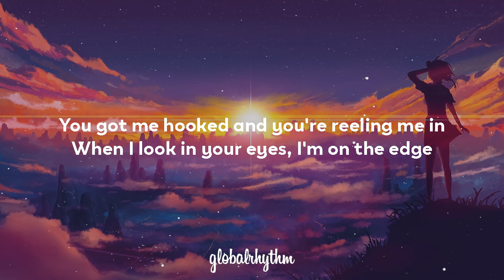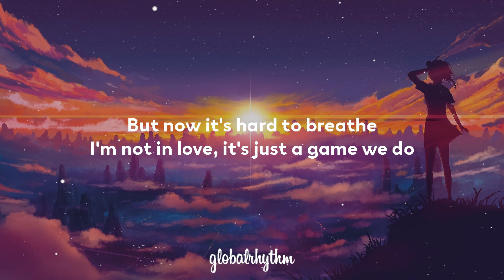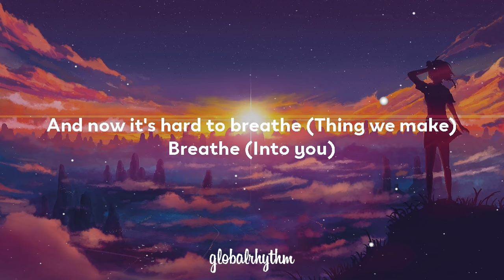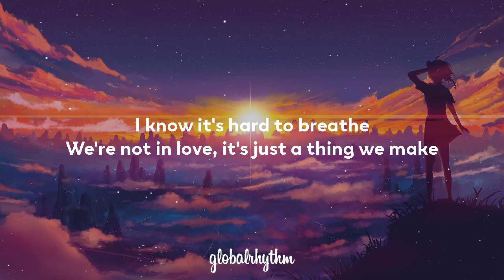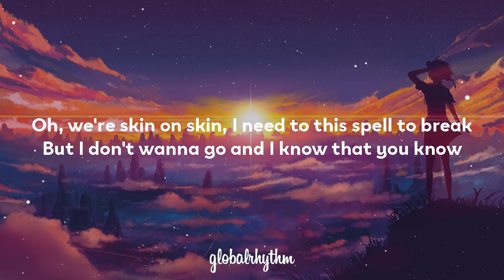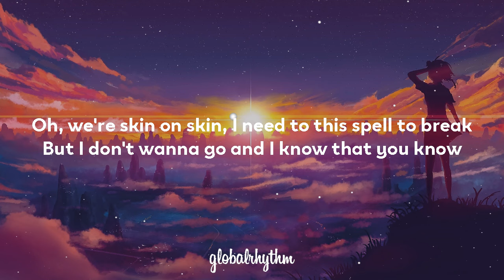Jax Jones ft. Ina Wroldsen - Breathe (Lyrics)🥴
Lyrics Video for "Breathe" by Jax Jones ft. Ina Wroldsen

Click 🔔 to stay up to date with the latest uploads!

🎤Lyrics: Breathe - Jax Jones ft. Ina Wroldsen
[Intro: Ina Wroldsen & MNEK]
Dum-dum-da-da-da-da, dum-dum-da-da-da
Dum-dum-da-da-da-da, dum-dum
What you, what you gon' do?

[Verse 1: Ina Wroldsen]
You're my discretional sin
I feel you on me when I touch my skin
You got me hooked and you're reeling me in
When I look in your eyes, I'm on the edge

[Pre-Chorus: Ina Wroldsen]
You're on my mind like a song that I can't escape
I don't know how many da-da-dums I can take
I need to know if you're feeling, feeling the same

[Chorus: Ina Wroldsen]
But now it's hard to breathe
I'm not in love, it's just a game we do
I tell myself I'm not that into you
But I don't wanna sleep, it's quarter after three

[Post-Chorus: Ina Wroldsen]
You're in my head like
Dum-dum-da-da-da-da, dum-dum-da-da-da
Dum-dum-da-da-da-da, dum-dum-da-da-da
Dum-dum-da-da-da-da, dum-dum-da-da-da
Dum-dum-da-da-da-da, dum-dum-da-da-da

[Verse 2: Ina Wroldsen]
You're my obsession, my truth
I come alive whenever I'm with you
And now I dialed your number again
And you come over and over, and then

[Chorus: Ina Wroldsen]
And now it's hard to breathe
We're not in love, it's just a thing we make
We're skin on skin, I need this spell to break
But I don't wanna go and I know that you know

[Post-Chorus: Ina Wroldsen]
Dum-dum-da-da-da-da, dum-dum-da-da-da
Dum-dum-da-da-da-da, dum-dum-da-da-da
Dum-dum-da-da-da-da, dum-dum-da-da-da
Dum-dum-da-da-da-da

[Bridge: Ina Wroldsen]
And now it's hard to breathe (Thing we make)
Breathe (Into you)
Breathe (Thing we make)
Breathe

[Chorus: Ina Wroldsen]
I know it's hard to breathe
Oh, we're skin on skin, I need to this spell to break